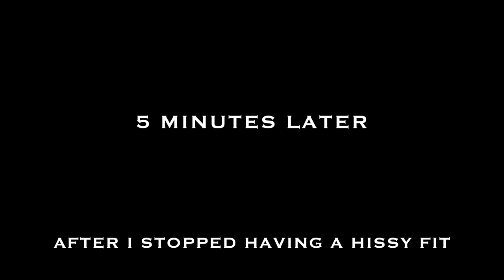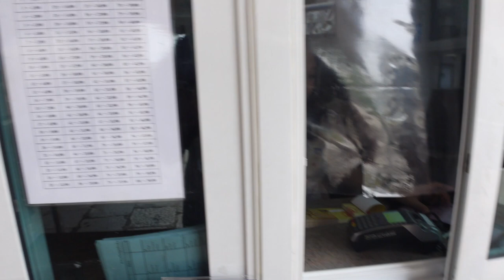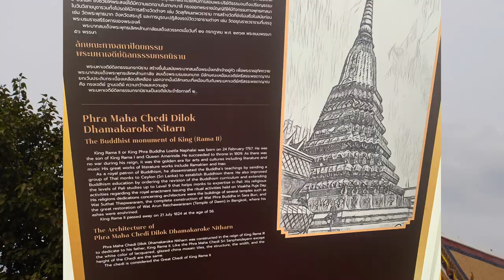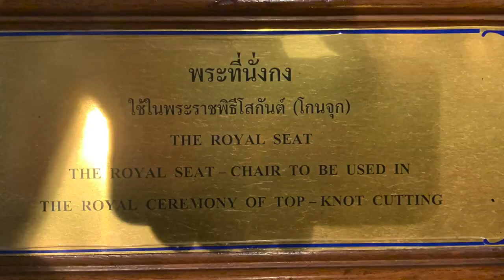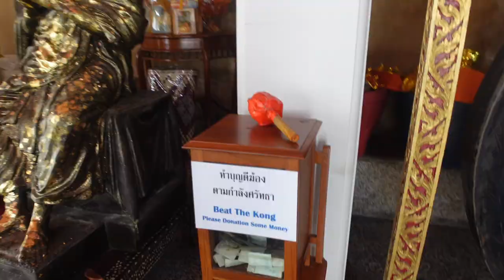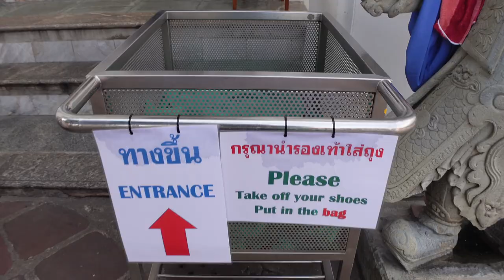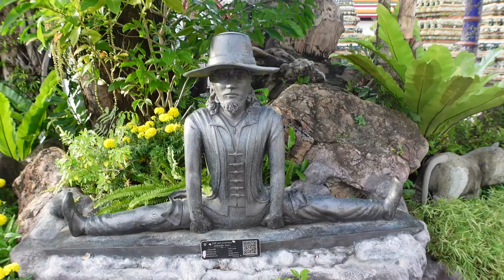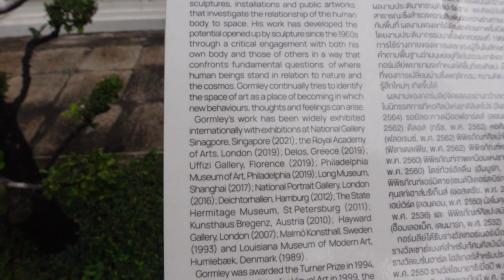The Grand Palace and the amazing Sleeping Buddha! | Bangkok temple tour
Me and the girls visit the Grand Palace and the Sleeping Buddha.